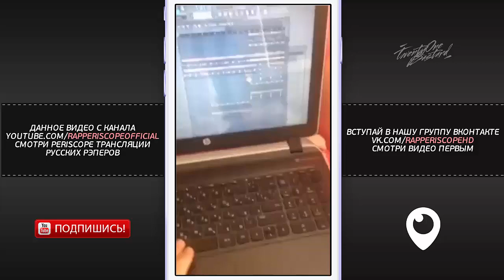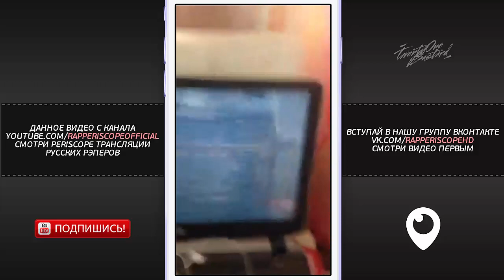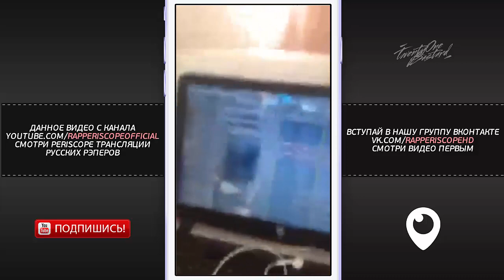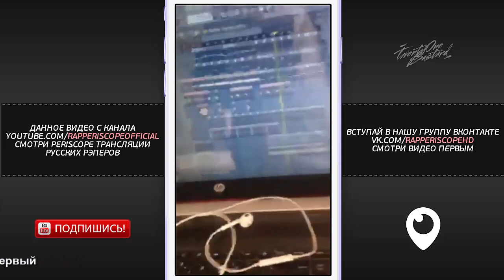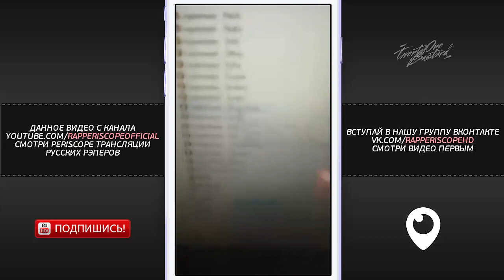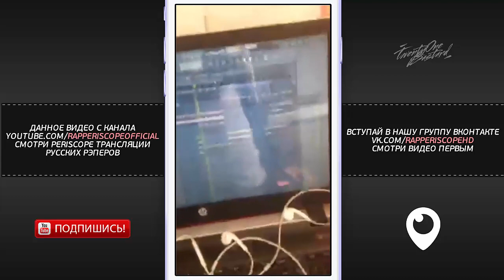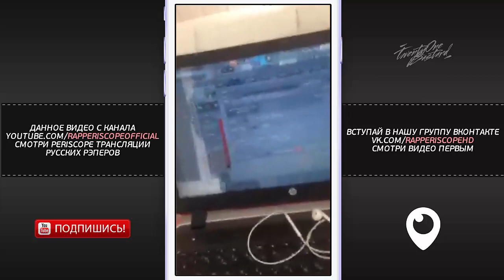Loqiemean - Dawgeography анонс альбома, ответы на вопросы (15.09.2016)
Loqiemean Periscope Dawgeography
-periscope баста
-periscope айза
-periscope Schokk